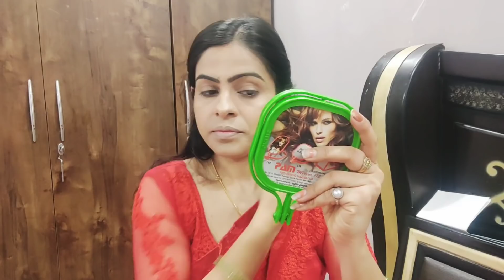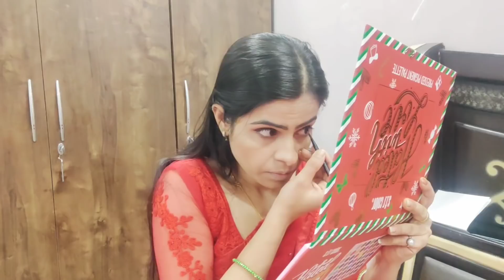valentine's day makeup look step by step for beginners in hindi||easy and glowing makeup tutorial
Facebook           kaminiajitsingh

Beauty Collection